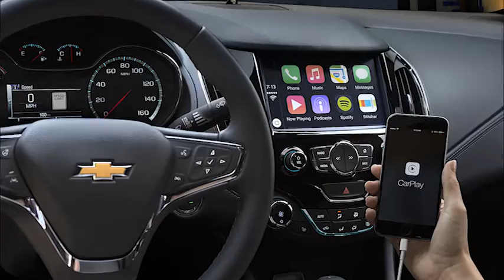Car Design News - General Motors Interactive Competition 2016 - Drone Brief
Design a drone for a General Motors core brand ( Cadillac, Buick, GMC, or Chevrolet ) .  This drone should serve a unique and inventive functional purpose, and enhance your customer’s experience with the GM brand you choose.  Your drone will be the centerpiece for a 360-degree interaction that you will also design, including : drone docking station, user interface, and considered functional benefits that compliment and enhance customer lifestyle.  Your drone should incorporate technologies feasible within the next decade, and approximate an engineering package reflective of your choice tech.